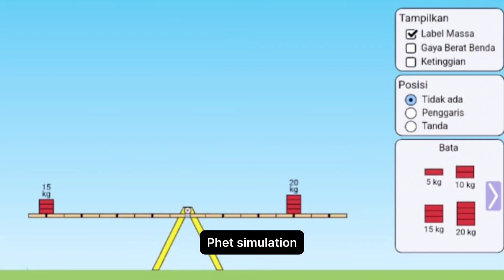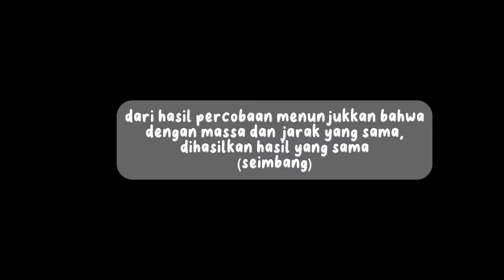Ujian Praktik Fisika Kelas XII-IPA 3 Kelompok 1 | Kesetimbangan Benda Tegar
Assalamu'alaikum, hai teman-teman!

Di video kali ini, kami akan membahas mengenai salah satu materi fisika di SMA, yakni kesetimbangan benda tegar.

Untuk kalian yang bertanya-tanya "mengapa seseorang bisa seimbang ya saat bermain jungkat-jungkit?" yuk simak videonya sampai selesai ya!